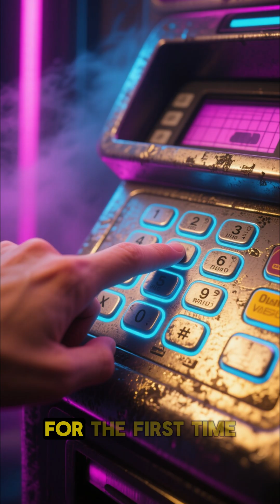Revolution is about to begin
What if money could move without people? In 1969, the world met the first ATM, and banking changed forever. Invented by Don Wetzel, this machine turned cash, technology, and trust into a global fintech revolution. From that moment, digital banking, credit cards, and cashless payments reshaped how we live, spend, and connect. Watch the story of the machine that made money move itself.